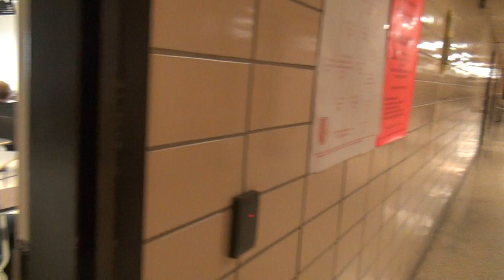[ 1080p HD ] ~ New York City College of Technology: NYPIRG (Before The General Interest Meeting)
Description of The Video: Just me filming quickly before the NYPIRG General Interest Meeting had taken place inside New York City College of Technology.